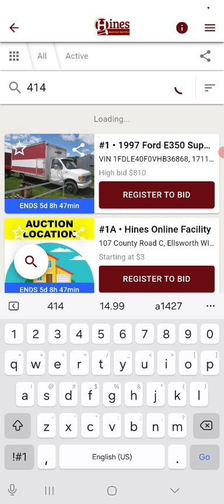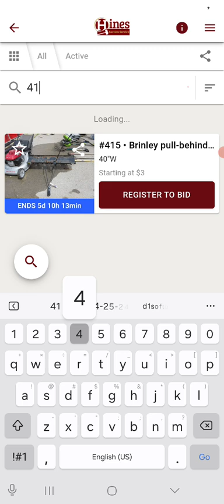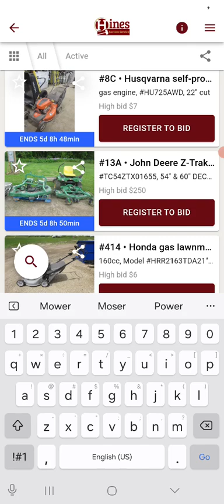Update On What Prices My Items I Dropped Off At A Local Auction House Are Selling For Currently